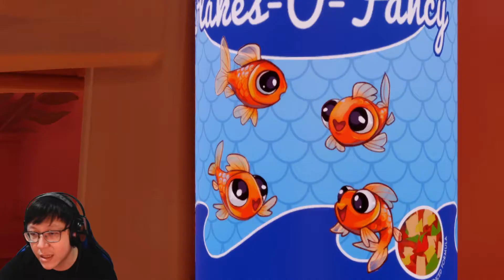Perjalanan Koki Si Ikan Emas Ke Laut Bebas - I am Fish Indonesia #1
Genre : Adventure Simulation
Language / Bahasa: English
Developer: Bossa Studios
Size: 12GB

untuk kalian yang mau update dengan channel ini bisa juga dengan ikut sosial medianya ya:

Artist: Videvo

Outro Music Credit to:
- PeriTune - Hanagoyomi